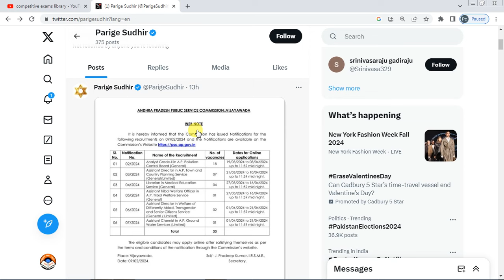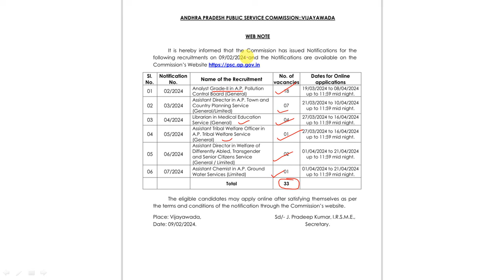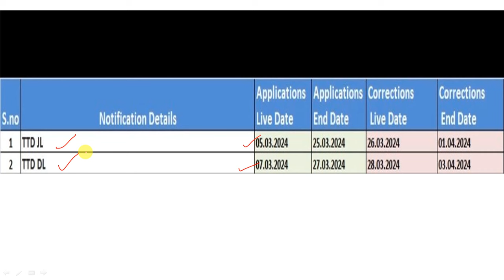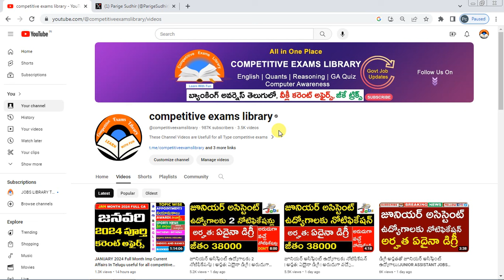APPSC 6 NEW NOTIFICATIONS UPDATES | TTD JL DL NOTIFICATION | APPSC GROUP 2 HALTICKETS UPDATE